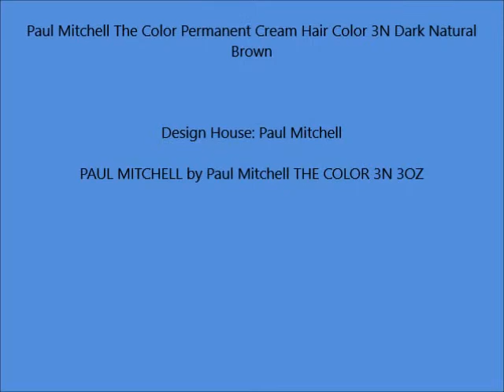Paul Mitchell The Color Permanent Cream Hair Color 3N Dark Natural Brown